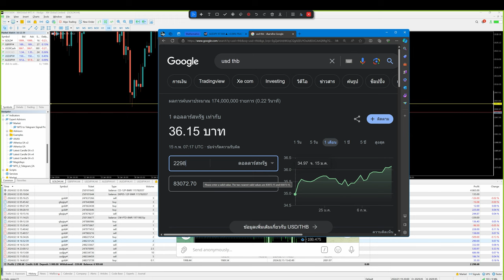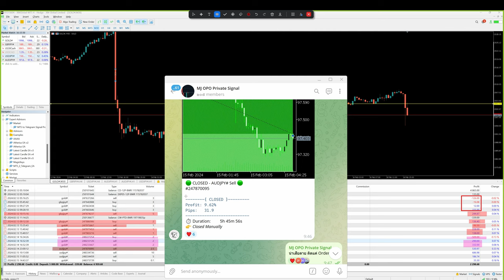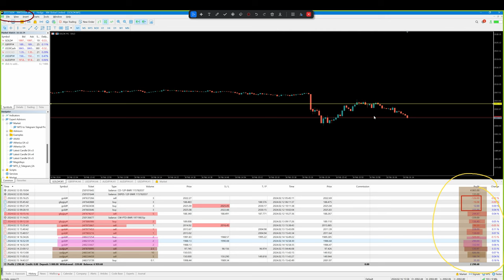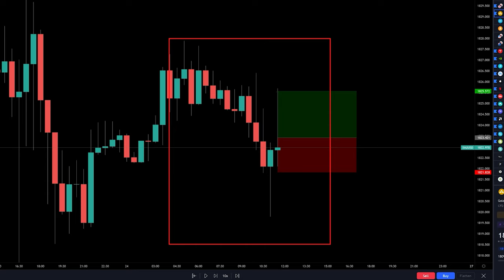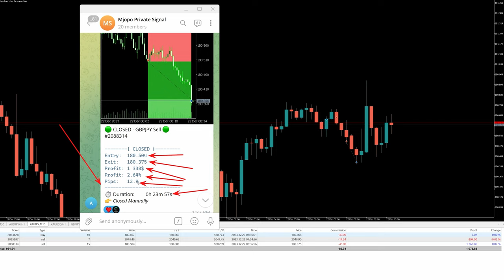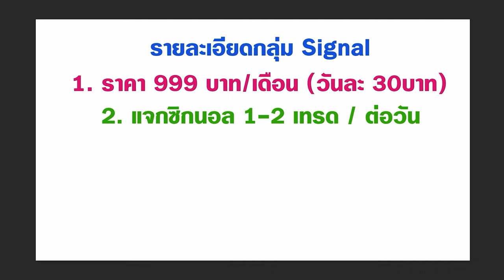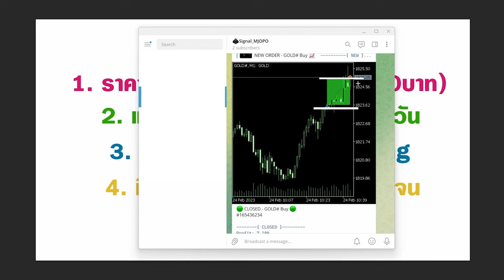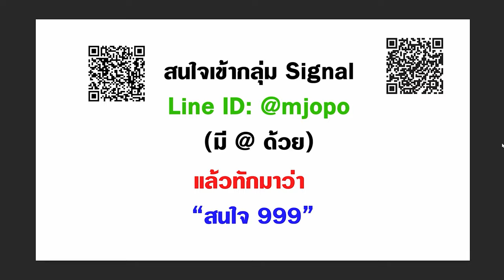รีวิวกลุ่ม Signal Forex | มือใหม่เทรดไม่เป็น ไม่เป็นไร แค่กดเทรดตาม!